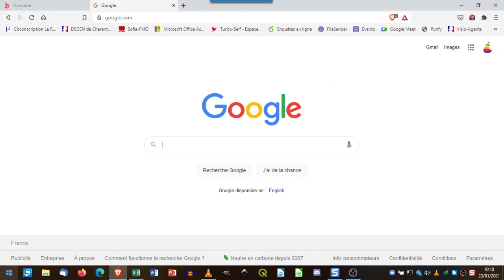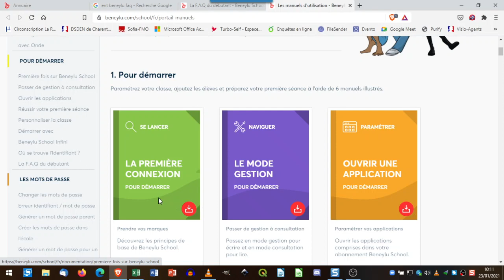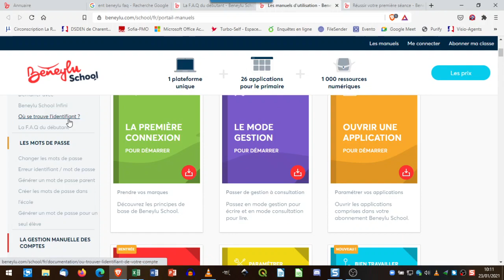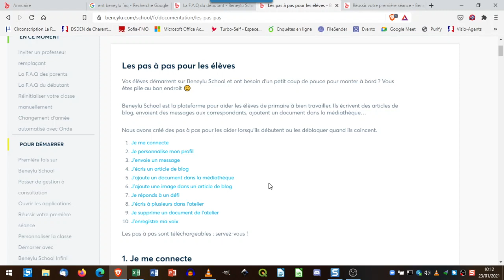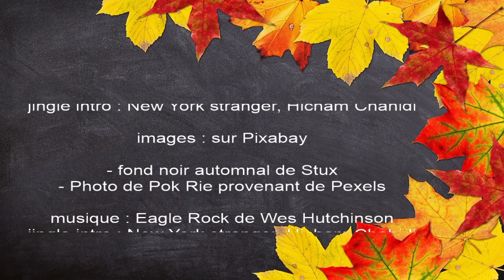ENT la documentation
Présentation de la documentation de l'ENT Beneylu school.